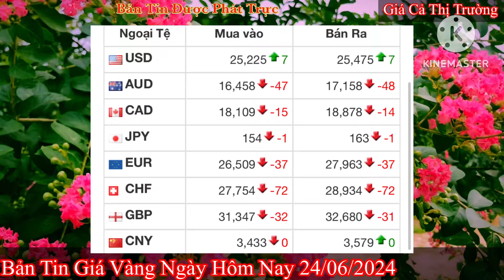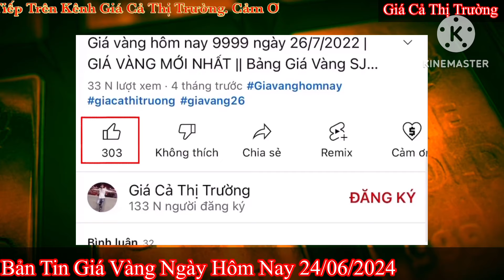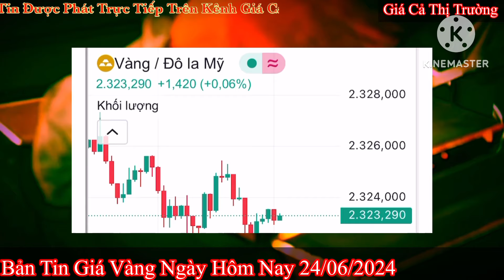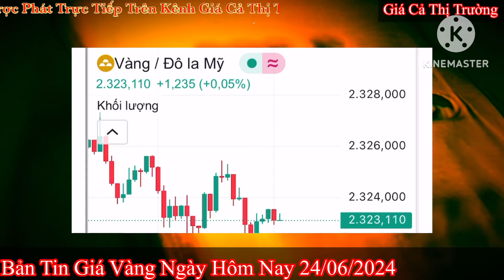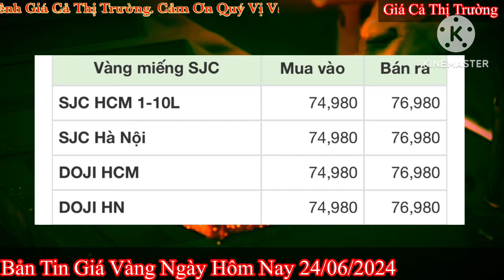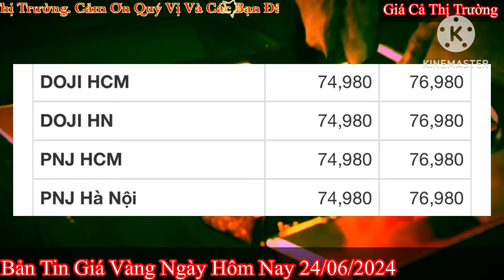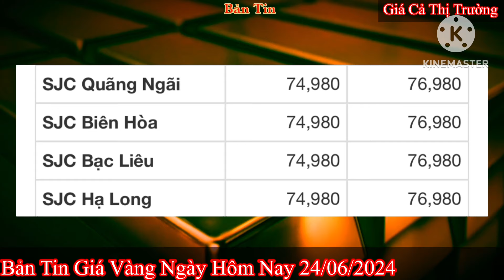Giá vàng hôm nay 9999 ngày 24/6/2024 | GIÁ VÀNG MỚI NHẤT || Xem bảng giá vàng SJC 9999 24K 18K 10K